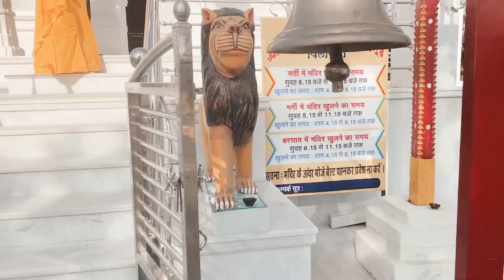Vlog #12 दादीसा को धोक लगाने गए हमारे गांव। मारवाड़। रंगीलो राजस्थान Raksha rajpurohit vlogs 🪔🪔🪔🪔🪔🪔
chaliye hum le chalte hai aapko humare gaon mein aur milvate hai humari dadisa se.

aasha hai aapko yeh vlog pasand aaye ga.